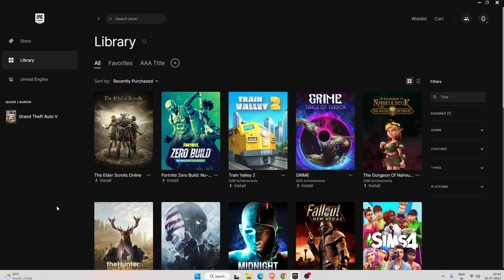Elder Scrolls Online Free | Elder Scrolls Online Free To Play | Free Games on Epic Games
▶️ About The offer

The Free sale of the game started on 20 Jul 2023 and Sale ends on 27 Jul 2023 at 8:30 PM.

As we all know Epic Games stores is famous for giving games for free. For This Time, Epic games are giving away Elder Scrolls Online for free. The game has a 9/10 rating on Steam.